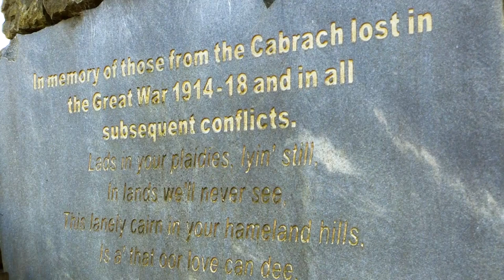The Soldiers Cairn | Mary Symon | Lest We Forget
It’s a hunner years since the 1st rememberance day, faan those that managed tae get hame safely, remembered those that didna.

The words of Dufftown poet, Mary Symon went oot wi the forces an were doubly significant tae the sodjers fae the same area – hearin the wirds written in their ain native language.

Mony rural communities throughout Scotland, includin those o the Cabrach, North-East Scotland, niver recovered fae the combined loss o mony o their young men.

Mary Symon wrote this poignant poem in 1933. It has been inscribed on the memorial cairn, built bi the Cabrach community an unveiled bi Prince Charles in 2015.

‘The Soldiers’ Cairn’ .